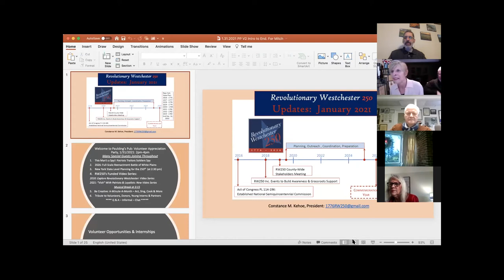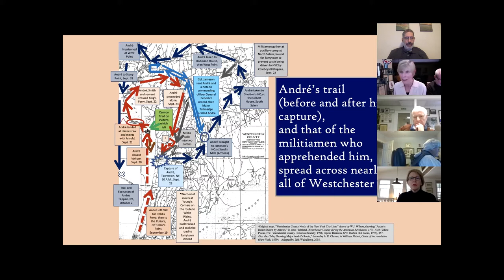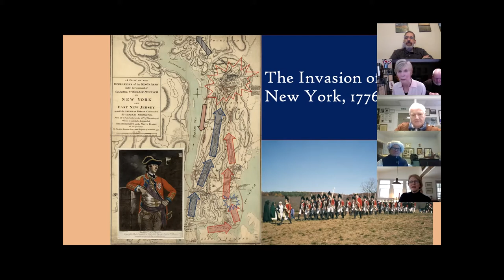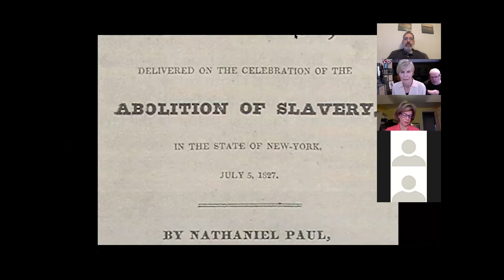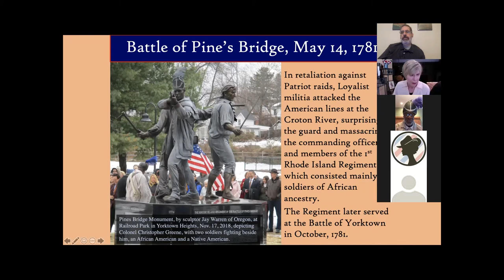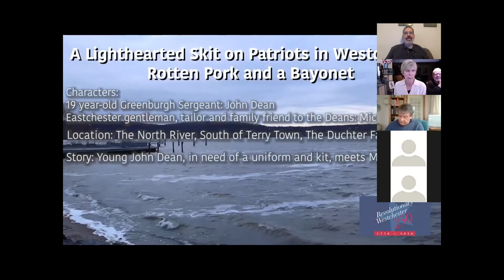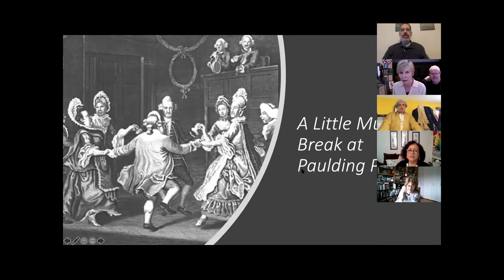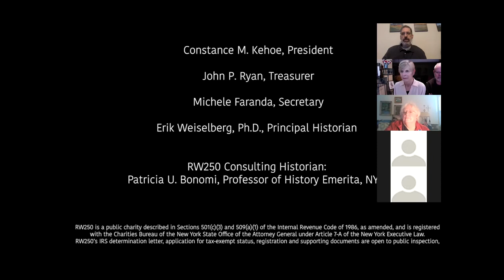Revolutionary Westchester 250 Virtual Appreciation Party: January 31, 2021